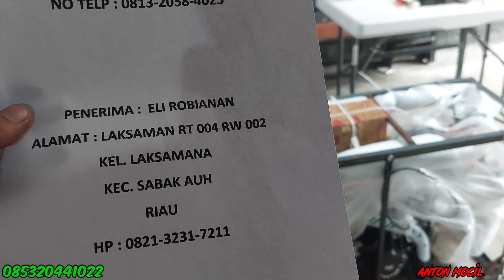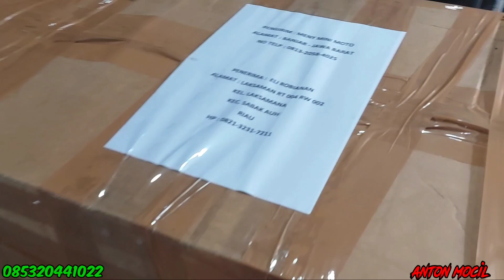PENGIRIMAN TRAIL 125cc KE RIAU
yang minat trail mini moto 125cc kopling manual ready stock y gaiss
bensin murni pertamax pertalite
trail ini juga bisa di pakai sama umur anak 13 tahun ke atas
rem cakram depan belakang
ban ring 12/17depan belakang
suspensi depan model usd
suspensi belakang monosok
yang minat trail ini bisa hubungi no wa 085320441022
alamat jln mayjen lili kusuma sumanding wetan kota banjar jawabarat
toko meny mini moto
yang mau cek unit bisa vidio call dulu pastikan unit nya ada